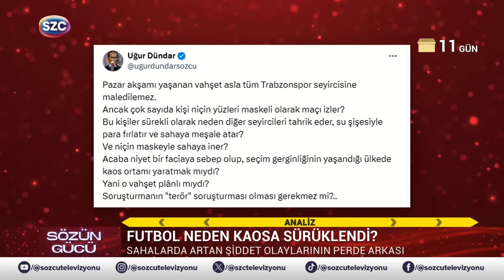Fenerbahçe ve Beşiktaş'a Şikeci Diyen AKP'li Metin Genç'e Uğur Dündar'dan Tokat Gibi Cevap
Digiturk: 60
D-smart: 93
Turkcell TV Plus: 69
Tivibu: 69
Türksat Kablo TV: 76